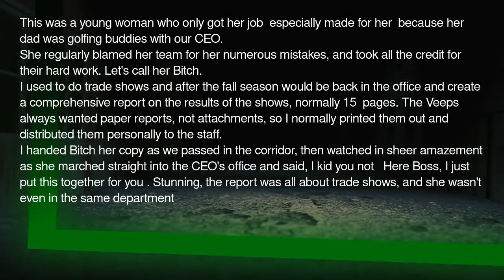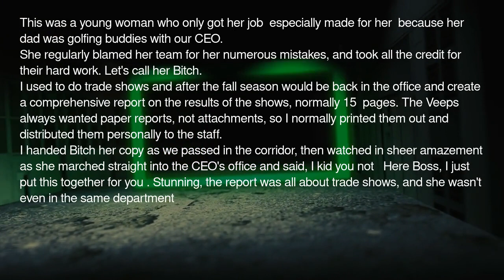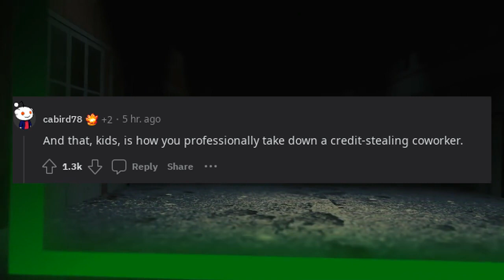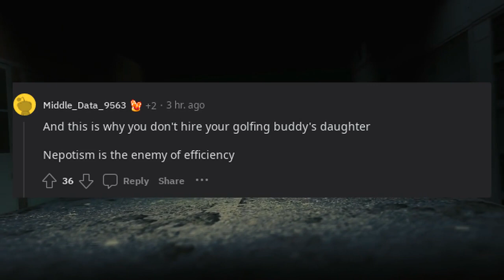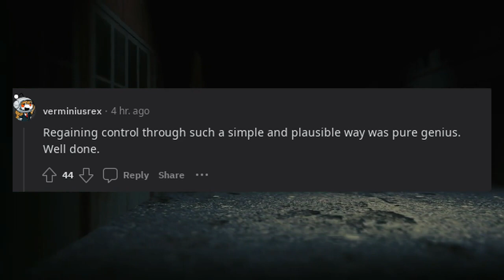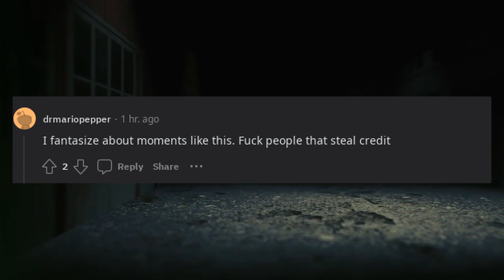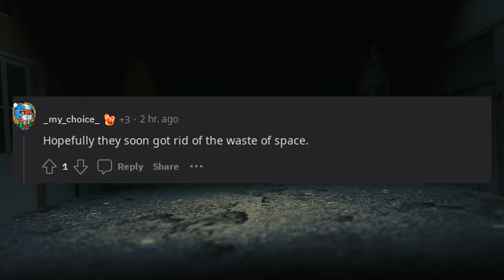Coworker tried to claim my 15 page report as her own work to the CEO. Got outed in front of him.